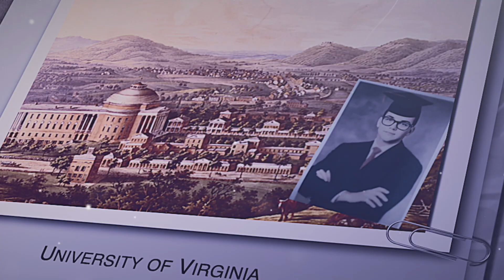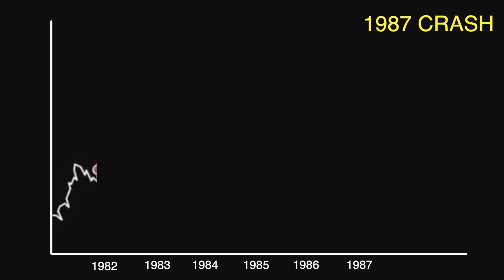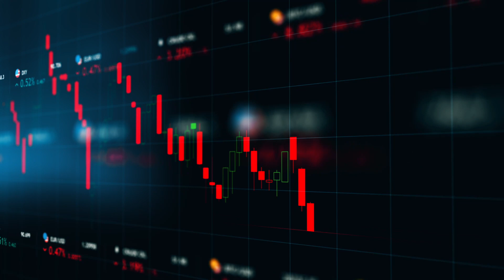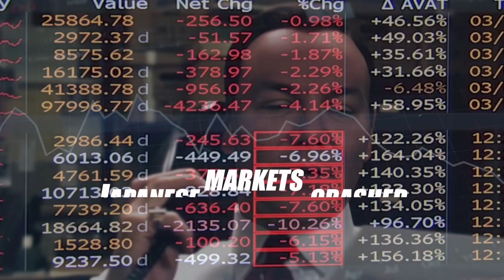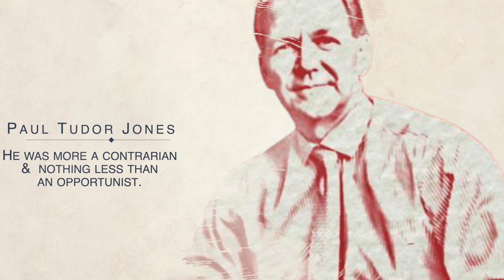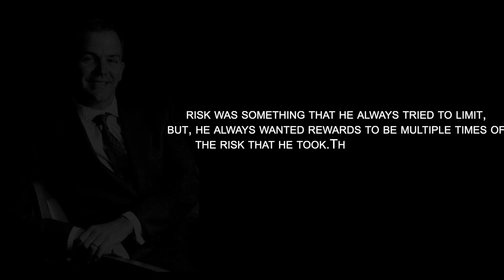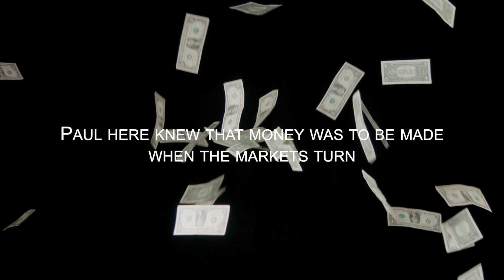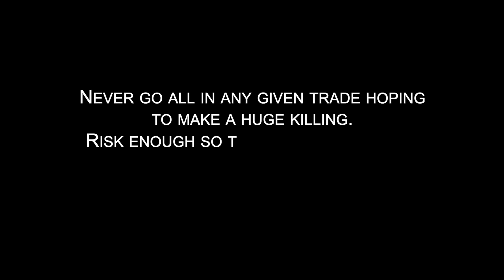The most successful Hedge Fund Manager of all time | Legendary Trader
A hedge fund manager and philanthropist in the United States, an asset management firm, Tudor Investment Corporation, was founded by him in 1980.

It took him another eight years to establish the Robin Hood Foundation, an organization dedicated to alleviating poverty.

Risk enough, but the reward you stand to win should be multiple times your risk, is something Paul, the most successful hedge fund manager, and the legendary trader, teaches all of us traders.

00:00 - Early life and education
01:45 - Tudor Investment Corporation
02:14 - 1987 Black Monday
04:04 - The 200 Day Moving Average Strategy
04:37 - Japanese market crash 1990
05:42 - A contrarian trader
07:02 - Lesson 1
07:26 - Lesson 2
07:52 - Lesson 3